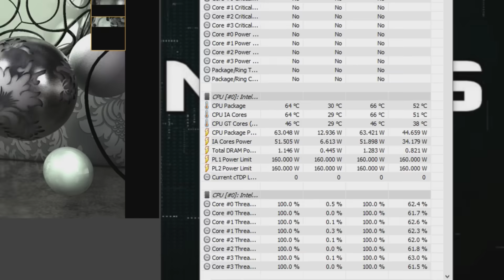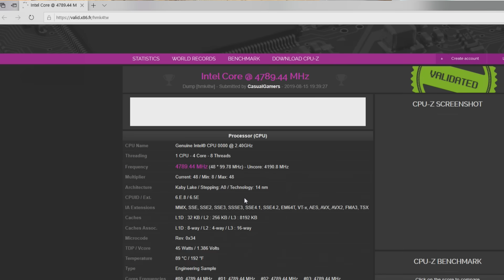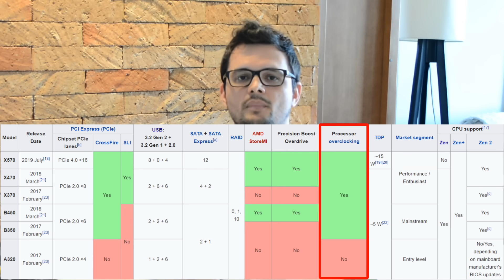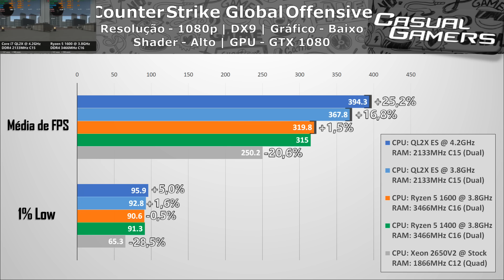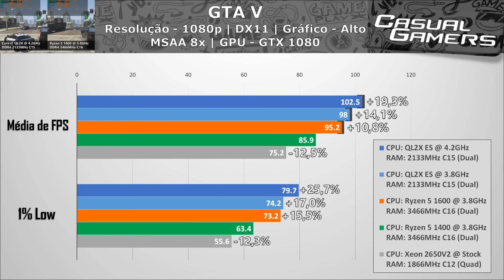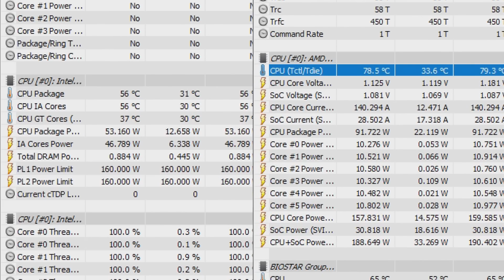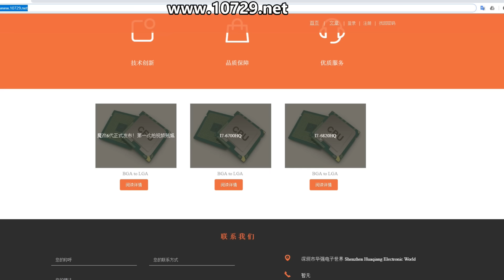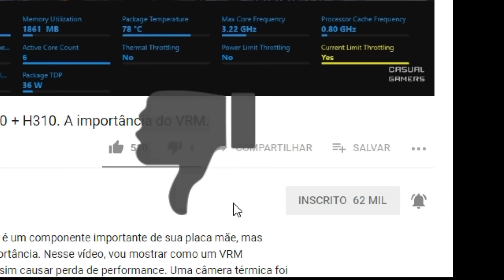CPU mais BIZARRO que você já viu QL2X QL3X = i7 CUSTO BENEFÍCIO DA CHINA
Um CPU extremamente misterioso e ESTRANHO vindo da China. E tem mais... Ele faz overclock numa placa mãe B250?!

***Anunciante***
Compre Windows 10 Pro, apenas US$ 12 nos links! (Use o código no checkout para 25% adicionais de desconto: KCG25)

Na Terabyteshop você encontra todos os melhores hardwares, com excelente preço e atendimento.

Torne-se um membro para ter acesso a conteúdo exclusivo, grupo no WhatsApp e live streams dedicadas a perguntas e respostas

Artist: AKnewGod
Song: Indifferent